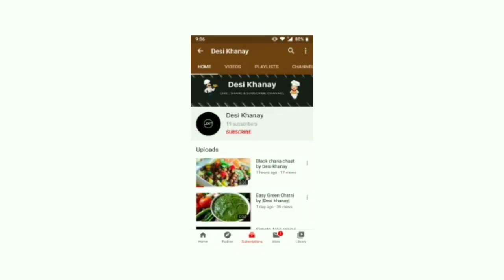Chicken kaleji (eazy Chicken liver recpie) by |Desi khanay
Hello everyone 👋

Chicken kaleji recipe by |Desi khanay|